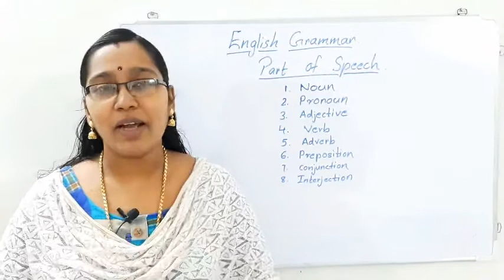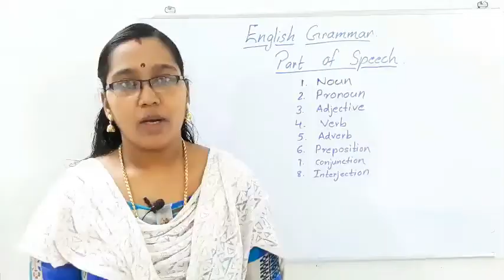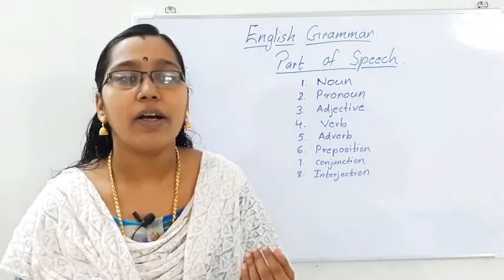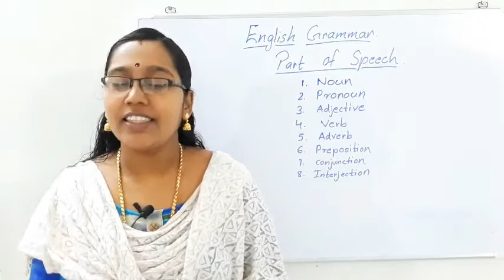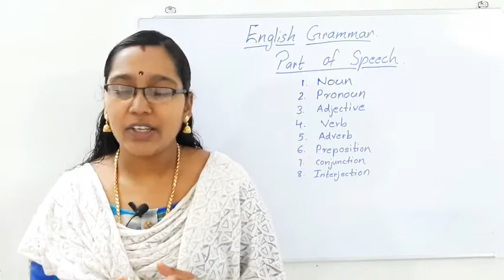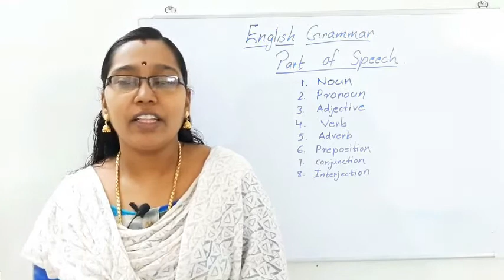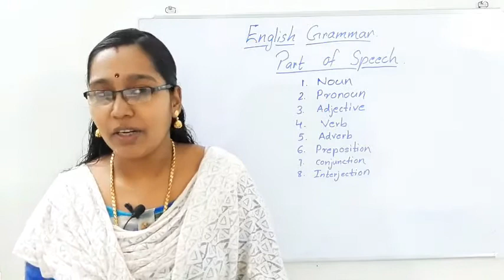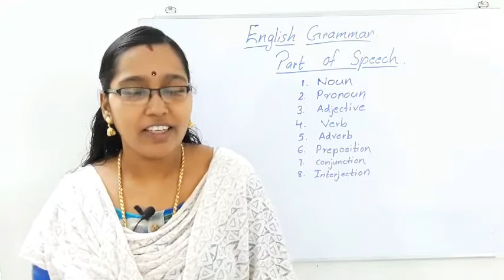BASIC ENGLISH GRAMMAR SERIES||8 PARTS OF SPEECH||PART-1||മലയാളത്തിൽ പഠിക്കാം....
here i explain basics about parts of seech noun, pronoun, adjective, verb, adverb, preposition, conjunction, interjection.